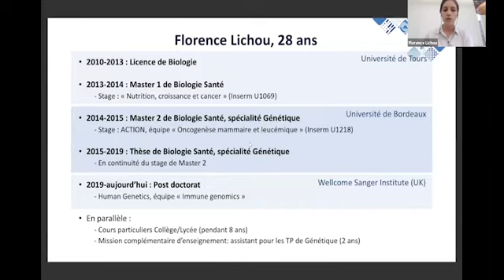Séminaire carrière : intervention de Margaux Sala, Florence Lichou et Matthieu Lewis